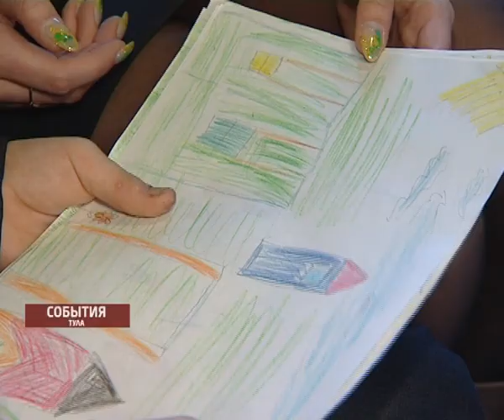Владимир Груздев в многодетной семье